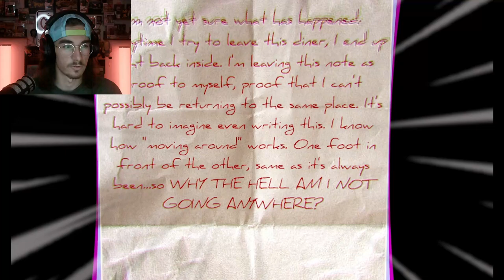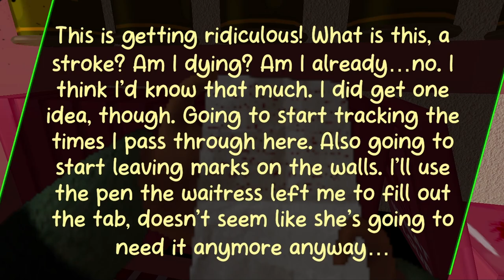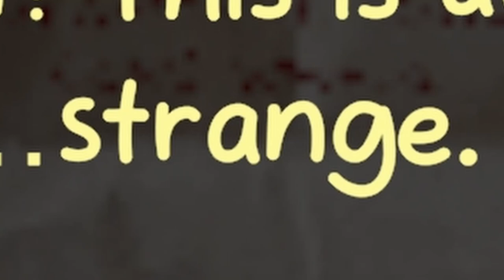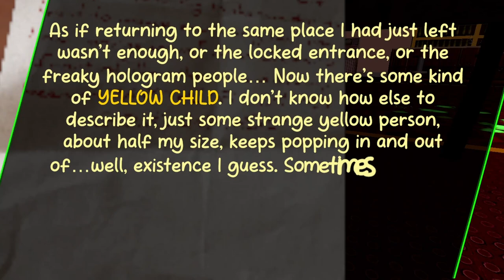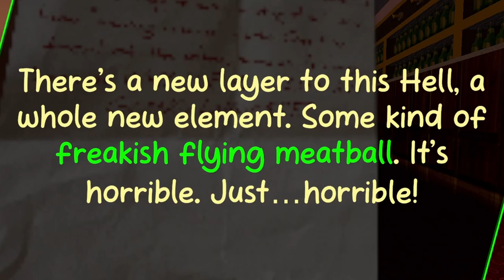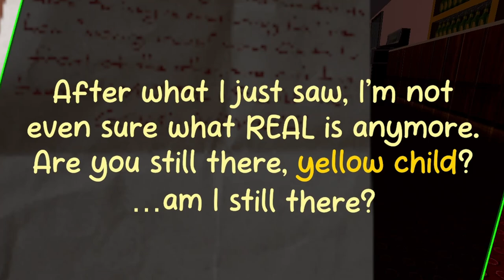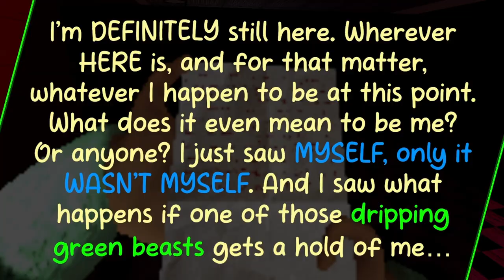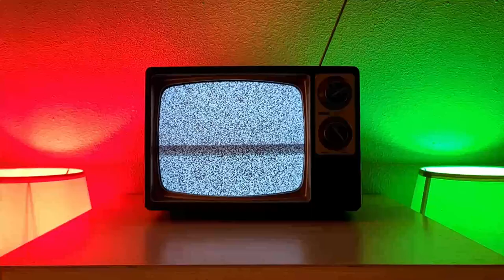DO NOT PEE AT THIS DINER!!!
All I wanted to do was use the restroom before leaving and going about my day, but noooooo the universe had other plans.  Now I'm stuck here with a gross floating meatball monster and an annoying yellow person